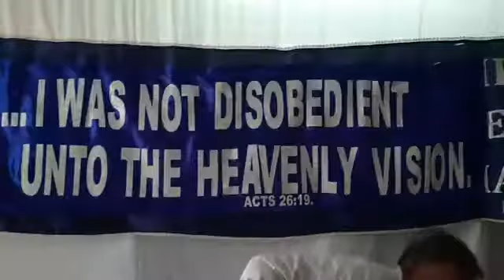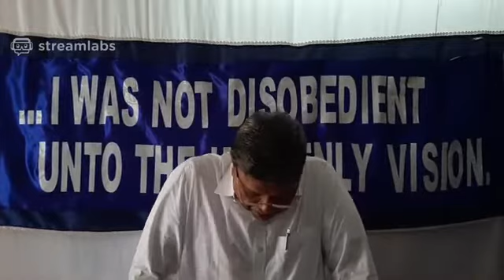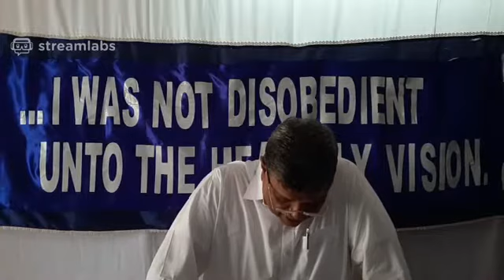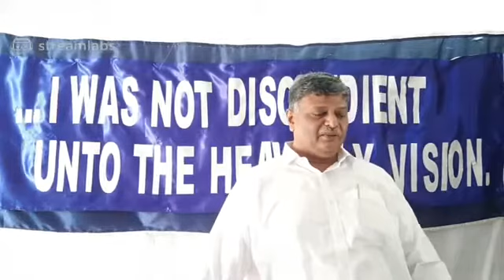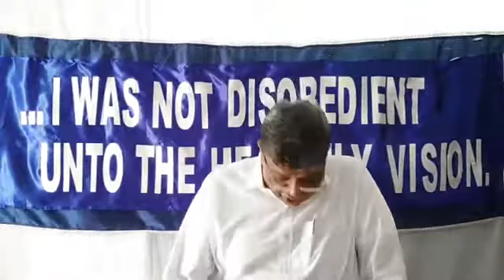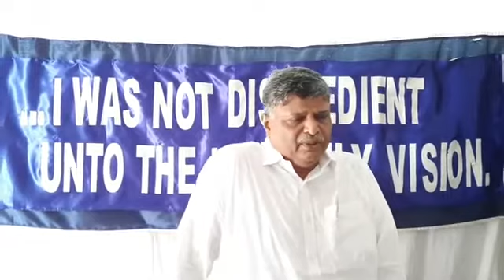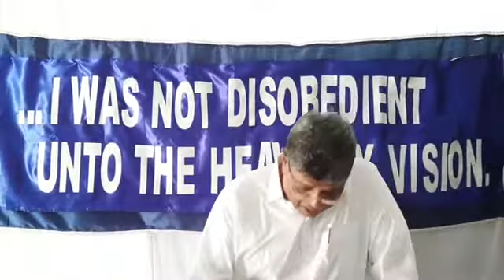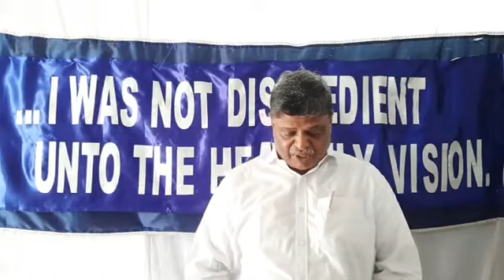WORSHIP SERVICE AT HEBRON MARTHALLI BNGLR BRO. V. JOSEPH ANAND RAJ G. S